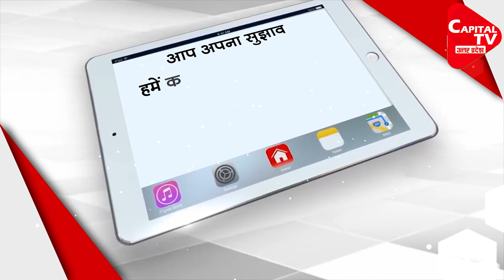BJP’s Plan Ready To Handle The Damage Done By Kisan Andolan | Capital TV Uttar Pradesh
To ensure victory in the UP assembly elections, surveys are being conducted at various levels along with taking feedback at the level of BJP and state government. A strong BJP leader told that the problem of farmers in Wet UP is second. In western Uttar Pradesh, especially in Meerut and Muzaffarnagar belt, there is a large number of sugarcane farmers. These sugarcane farmers are also dominated by a particular caste, so if these sugarcane farmers are taken care of by adopting the right strategy, then the Yogi government can reduce its political losses to a great extent.